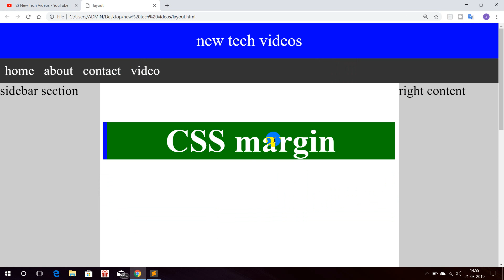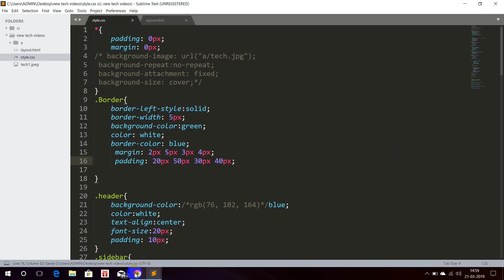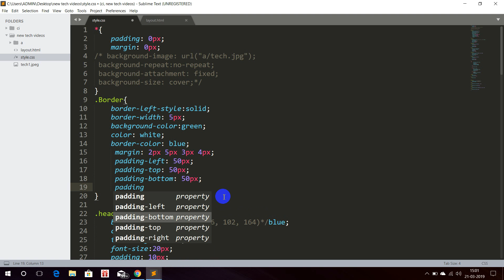HTML & CSS Bangla tutorial A to Z Part-17(css-padding)